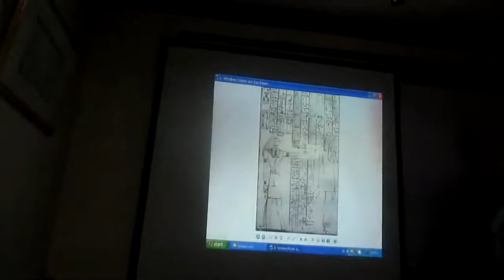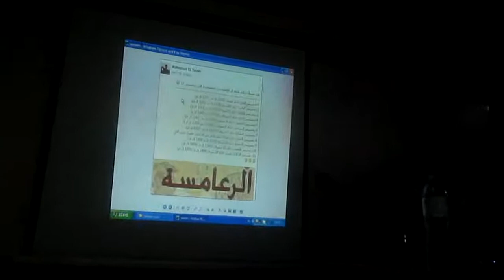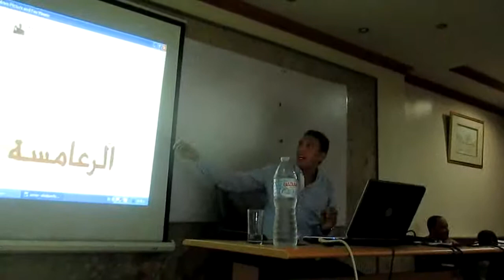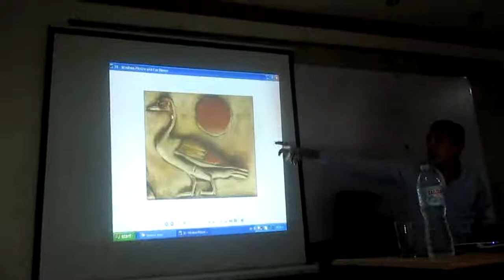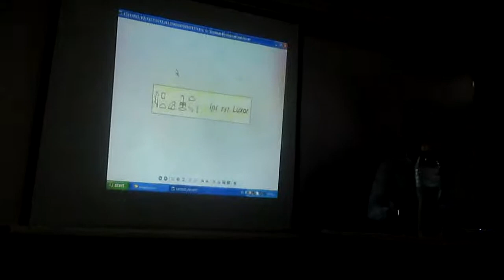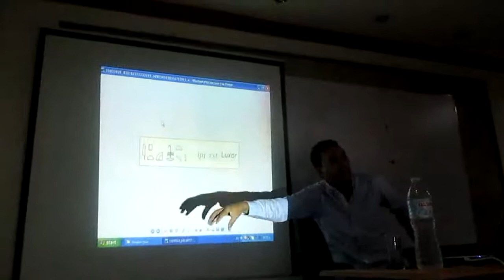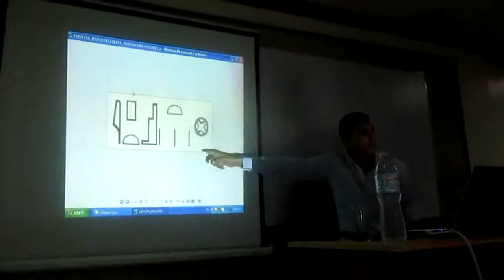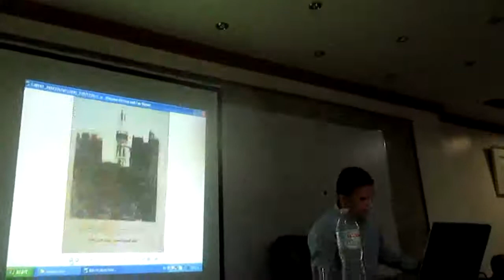محاضرة فى الارشاد السياحى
جزء من محاضرة صحح معلوماتك
بمقر نقابة المرشدين السياحيين بالاقصر
مئذنة عباس حلمى الاول بجامع ابوالحجاج  - مدد حكم ملوك الرعامسه -
 خبيئة معبد الكرنك - الالهه تا محيت ورت - الاوزة تعادل كلمة سا بالمصرية القديمه -
الفرق بين ابت سوت وابت رسيت - المعبود كاموت اف - لاتوجد مومياء لحتشبسوت)